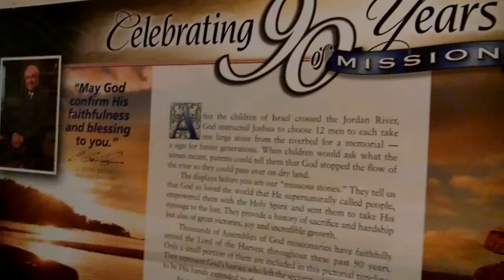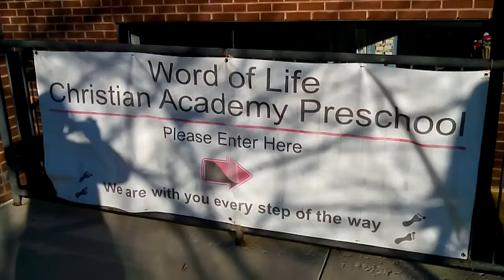WORD OF LIFE 2 .ASSEMBLY OF GOD VIRGINIA USA . DR NTUBA AKWO THOMPSON